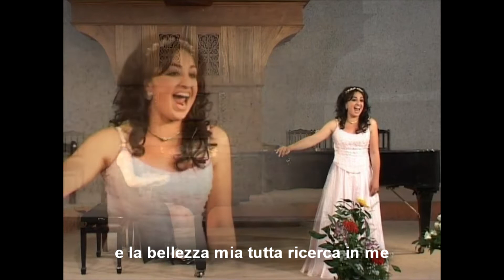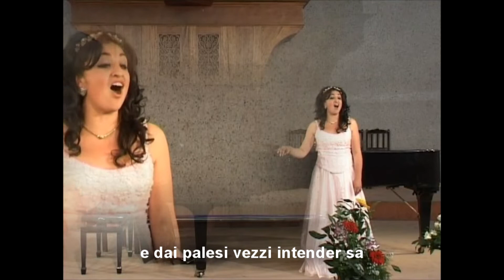Valse De Muzette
Composer-Giacomo Puccini
Performer-Leonora ST